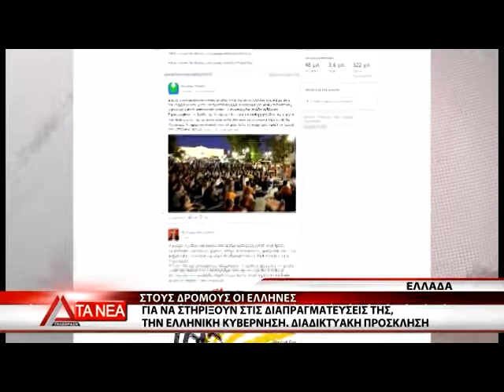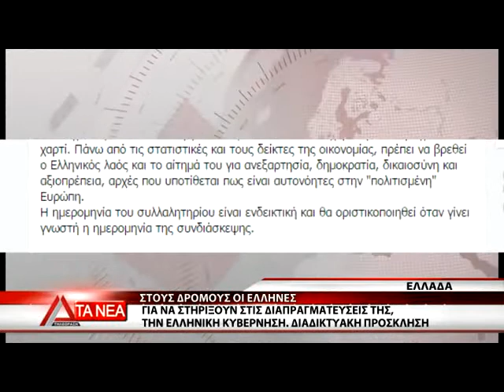ΣΤΟΥΣ ΔΡΟΜΟΥΣ ΟΙ ΕΛΛΗΝΕΣ ΓΙΑ ΝΑ ΣΤΗΡΙΞΟΥΝ ΤΙΣ ΔΙΑΠΡΑΓΜΑΤΕΥΣΕΙΣ